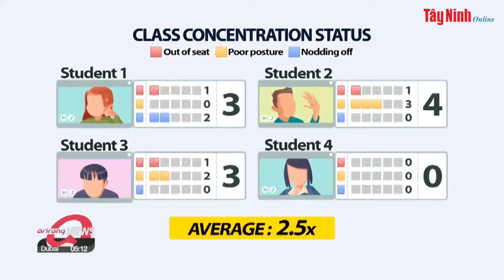Công nghệ AI phát hiện học sinh ngủ trong lớp